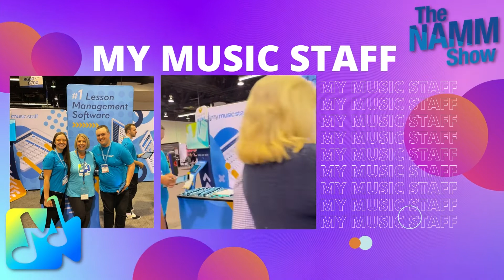Musicology at The NAMM Show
Here is a video of all of our collected footage over the weekend!